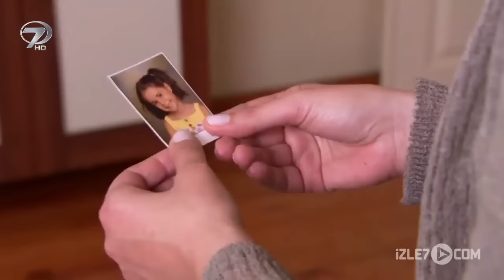Kızını İteleyen Annenin Sonradan Gelen Büyük Pişmanlığı | İman Edenler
Kızını İteleyen Annenin Sonradan Gelen Büyük Pişmanlığı "Benim Annem Sensin"